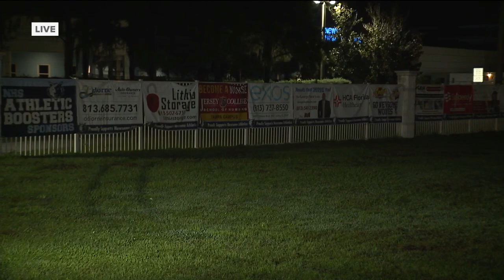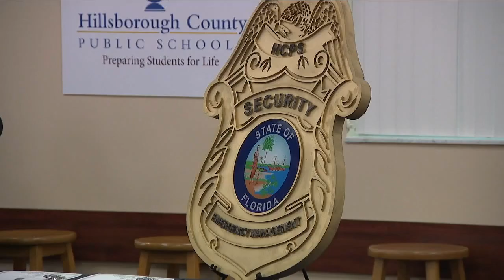HCSO to increase presence at Newsome High School after threats